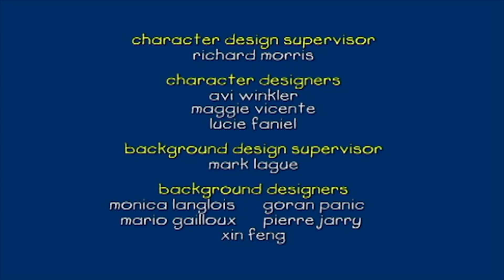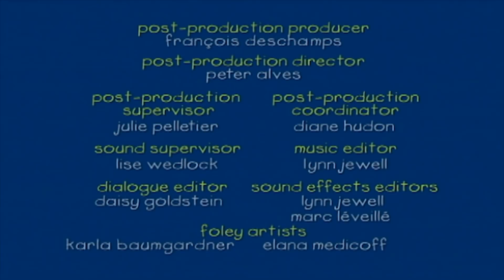Caillou Italiano - Caillou e l'ottimo biscotto | Nuovi episodi | Cartoni per Bambini